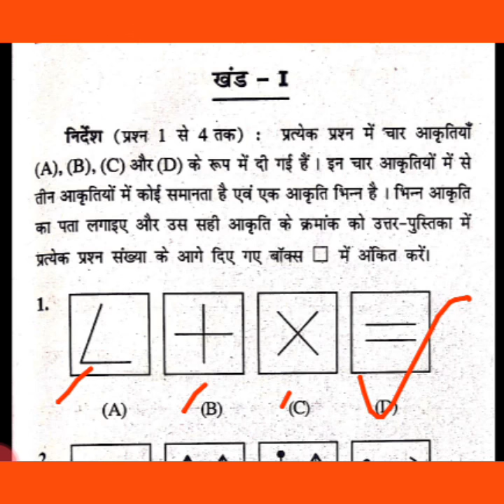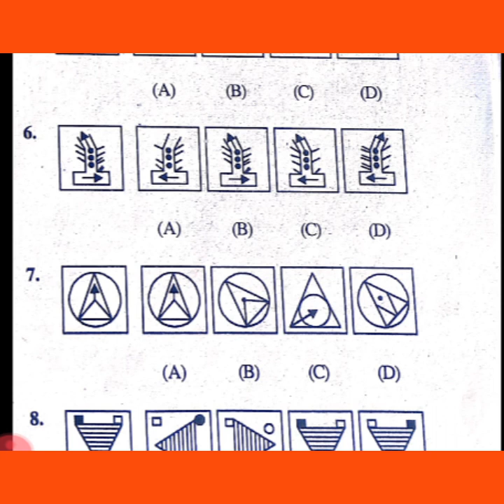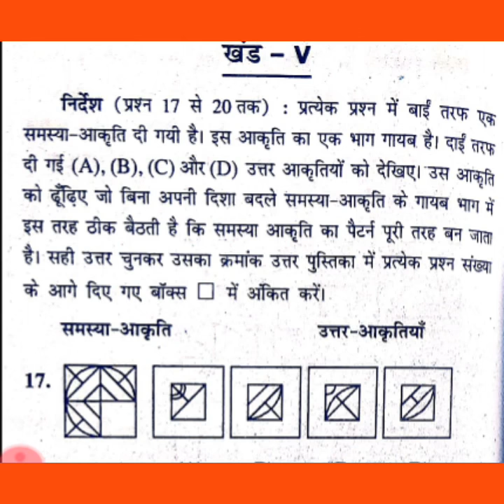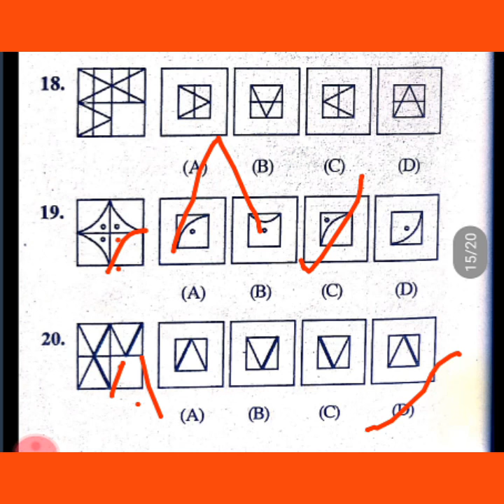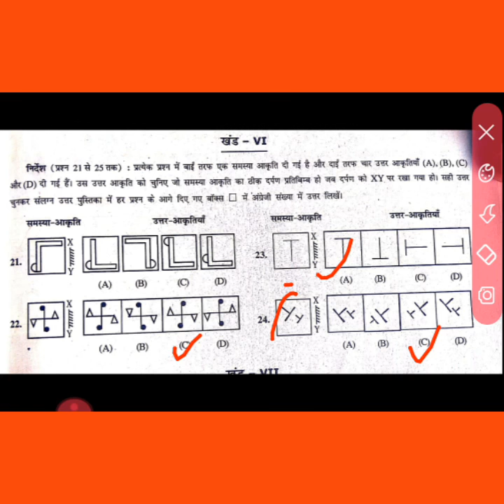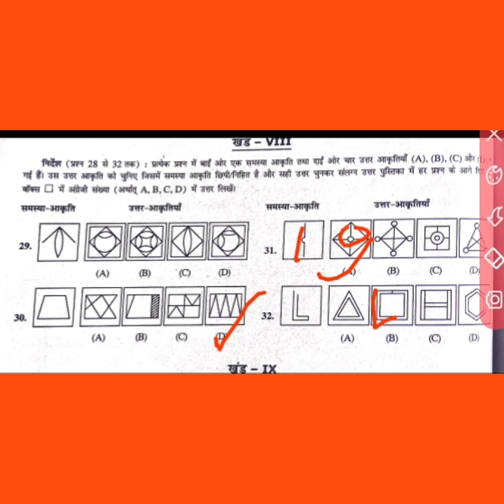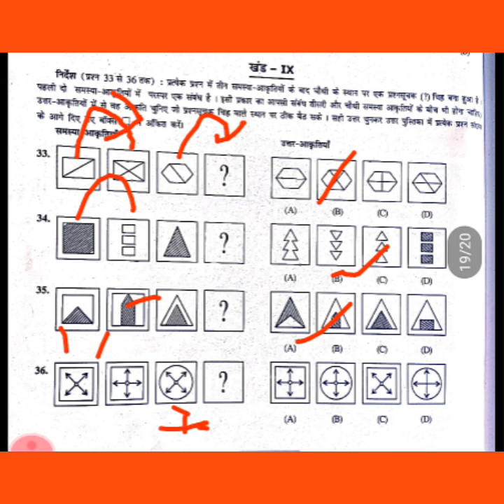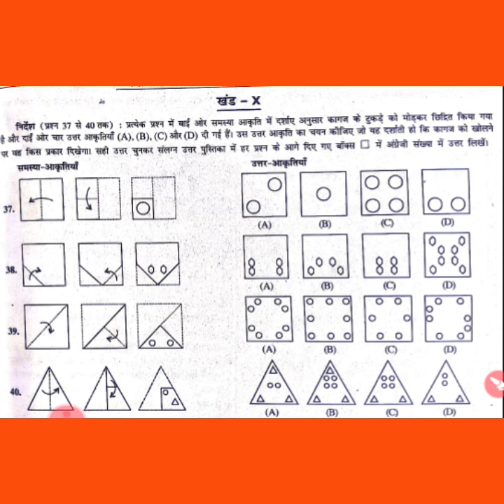VIDYALAYA ENTRANCE EXAM 2020 CLASS VI.MENTAL ABILITY TEST,jnv2021-22,narayan lal